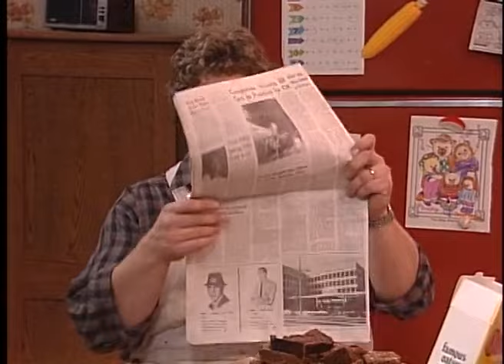Roseanne | Emergency Appendectomy & Emotional Reunion - Roseanne's Guilt Trip Family Bonds Tested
Roseanne takes a guilt trip when Darlene faces a sudden, emergency appendectomy and the two have been at each other's throats for weeks.

Roseanne is an American sitcom television series created by Matt Williams and Roseanne Barr, which aired on ABC from October 18, 1988, to May 20, 1997, and briefly revived from March 27, 2018, to May 22, 2018. The show stars Barr as Roseanne Conner and revolves around her family in the fictional town of Lanford, Illinois. Receiving generally positive reviews for its realistic portrayal of a working-class American family, the series reached No. 1 in the Nielsen ratings from 1989 to 1990 in its second season.

During the initial run, the series remained in the top four for six of the nine seasons, and in the top 20 for eight. During the short-lived revival, the series reached No. 3, with an average of 18 million viewers per episode within the span of its nine episodes. In 1993, the episode "A Stash from the Past" was ranked No. 21 on TV Guide's 100 Greatest Episodes of All-Time. In 2002, Roseanne was ranked No. 35 on TV Guide's 50 Greatest TV Shows of All Time. In 2013, it was ranked No. 32 on TV Guide's 60 Best Series of All Time.

On May 16, 2017, ABC announced it had greenlit a revived, 10th season of Roseanne as a mid-season replacement in 2018, with the original cast returning. In November 2017, ABC requested an additional episode, bringing the total to nine. It premiered on March 27, 2018, to an initial audience of 18.44 million, which grew to 27.26 million total viewers following 7 days of delayed viewing. On March 30, 2018, following the success of its premiere, Roseanne was renewed for an 11th season of 13 episodes.

ABC, however, reversed its renewal decision and canceled Roseanne on May 29, 2018, after Barr likened former Obama administration official Valerie Jarrett to Planet of the Apes, in a comment on Twitter that was described by the network's president as being "abhorrent, repugnant, and inconsistent with our values." On June 21, 2018, ABC announced plans to re-tool the show as a spin-off involving the Conner family without Roseanne Barr, entitled The Conners,[12] which premiered in October 2018.